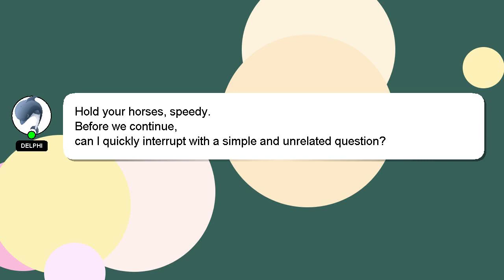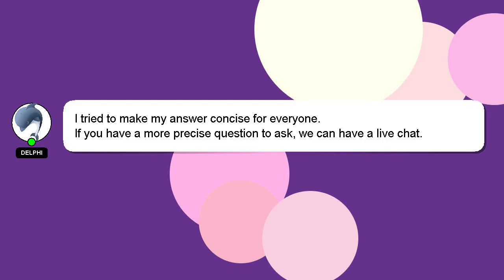How to use crt tv as computer monitor?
A brief presentation of myself, Hello there, my name is Delphi. I can help you find the answers you are looking for. - How to use crt tv as computer monitor?

If you require more detailed information, please don't hesitate to comment or chat with me. Your answer will be recognized and valued, and I will 'heart' it to show my appreciation.

*2 What we are experimenting :*